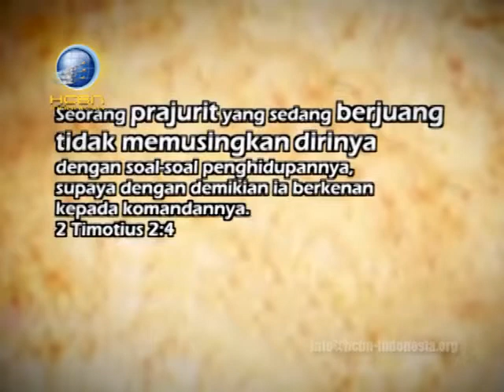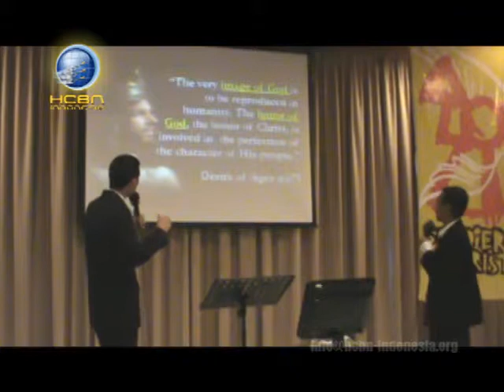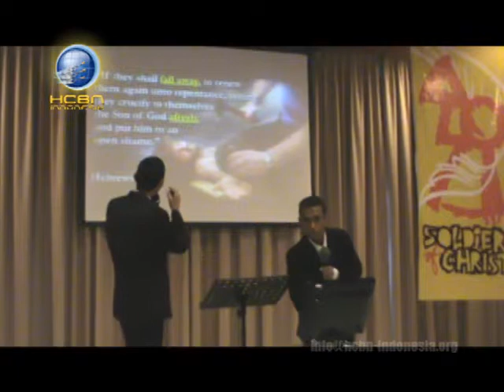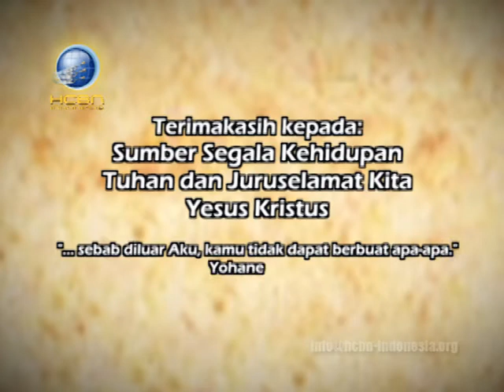Without a Remedy - BALI BIBLE CAMP 2: Taj Pacleb : HCBN Indonesia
BALI BIBLE CAMP 2: SOLDIER OF CHRIST

"Ikutlah menderita sebagai seorang prajurit yang baik dari Kristus Yesus.
Seorang prajurit yang sedang berjuang tidak memusingkan dirinya dengan soal-soal penghidupannya, supaya dengan demikian ia berkenan kepada komandannya."
- 2 Timotius 2:3,4